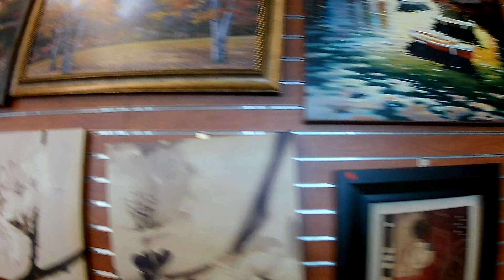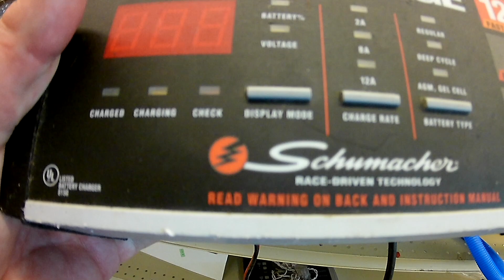Rippy Goodwill Hunting